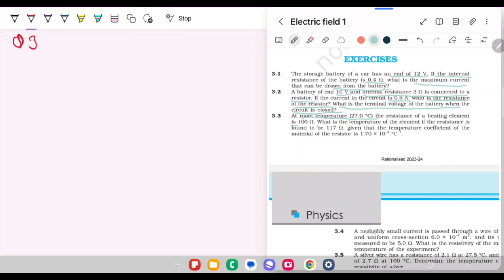EXERCISE 3.1 ,3.2 ,3.3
Class 12 Physics NCERT Solutions Current Electricity Important Questions
Question 3.1:

The storage battery of a car has an emf of 12 V. If the internal resistance of the battery is 0.4 Ω, what is the maximum current that can be drawn from the battery?

Answer 3.1:

In the given question,

The EMF of the battery is given as E = 12 V

The internal resistance of the battery is given as R = 0.4 Ω

The amount of maximum current drawn from the battery is I

According to Ohm’s law,

E = IR

Rearranging, we get

Substituting values in the above equation, we get

= 30 A
Therefore, the maximum current drawn from the given battery is 30 A.

Question 3.2:

A battery of EMF 10 V and internal resistance 3 Ω is connected to a resistor. If the current in the circuit is 0.5 A, what is the resistance of the resistor? What is the terminal voltage of the battery when the circuit is closed?

Answer 3.2:

Given:

The EMF of the battery (E = 10 V)

The internal resistance of the battery (R = 3 Ω)

The current in the circuit (I = 0.5 A)

Consider the resistance of the resistor to be R.

The current in the circuit can be found out using Ohm’s Law as,

Rewriting the above equation, we get

Therefore,

Consider the Terminal voltage of the resistor to be V.

Then, according to Ohm’s law,

V = IR

Substituting values in the equation, we get

V = 8.5 V

Therefore, the resistance of the resistor is 17 Ω, and the terminal voltage is 8.5 V.

At room temperature (27.0 °C) the resistance of a heating element is 100 Ω. What is the temperature of the element if the resistance is found to be 117 Ω, given that the temperature coefficient of the material of the resistor is 1.70 × 10–4 °C–1.

Answer 3.3

Given that the room temperature, T = 27 ° C

The heating element has a resistance of R = 100 Ω

Let the increased temperature of the filament be T 1

At T 1, the resistance of the heating element is  R 1 = 117 Ω

Temperature coefficient of the material used for the element is 1.70 x 10– 4 C – 1

α = 1.70 x 10 -4C– 1

α is given by the relation ,

T 1 = 1027 ° C

Therefore, the resistance of the element is 117 Ω at T 1 = 1027 ° C